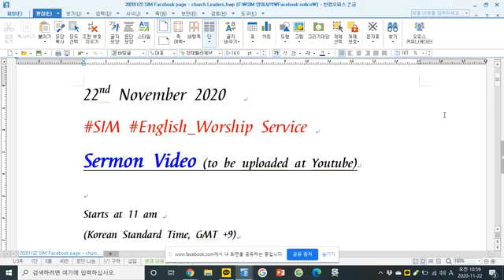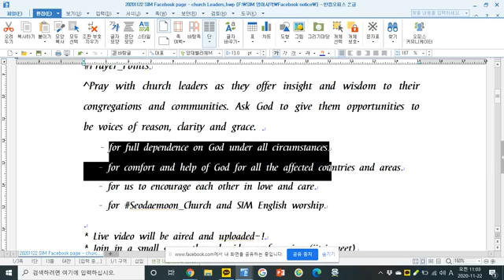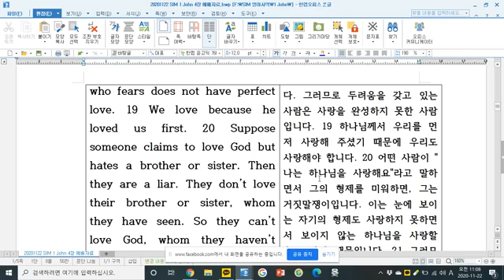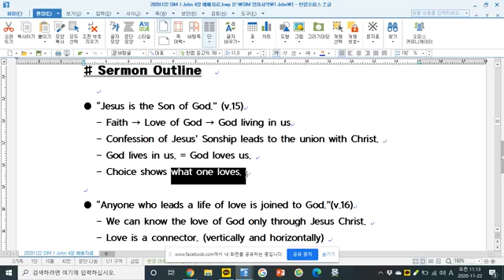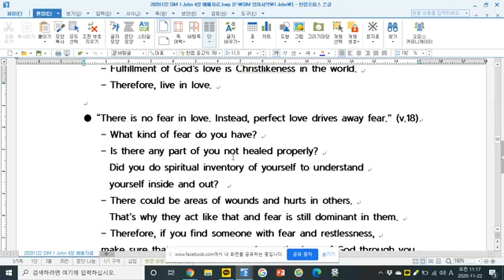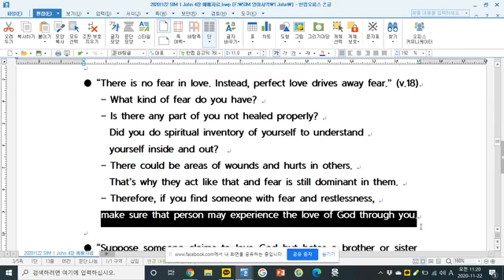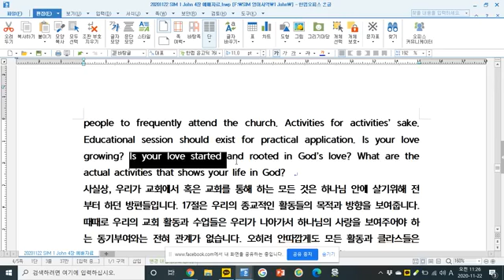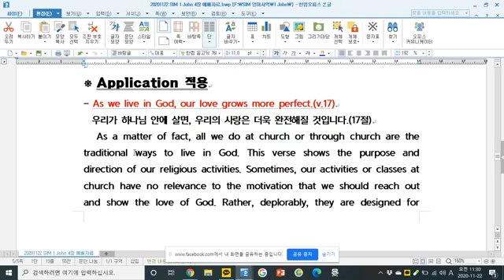Fully Experience the Perfect Love of God : 1 John 4:15-21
You are welcome for fellowship and worship.